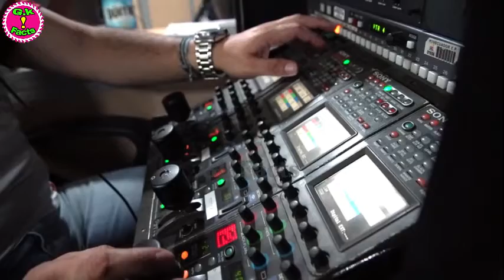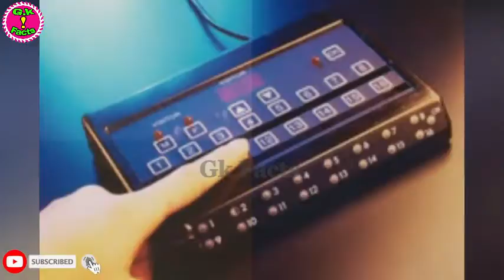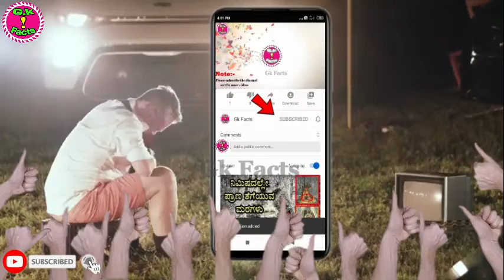TRP ಎಂದರೇನು? ||ಈ ಚಾನೆಲ್ ಗಳು ಆದಾಯ ಹೇಗೆ ಗಳಿಸುತ್ತವೆ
This video expressing how earning TV channels and serials stars,, through TRP,,,,